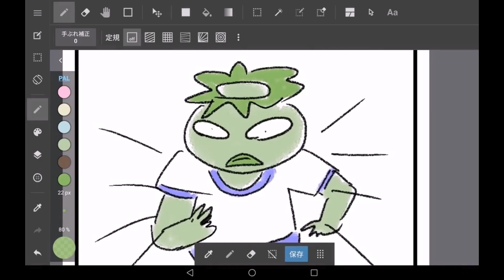とらたのメイキング解説 その796